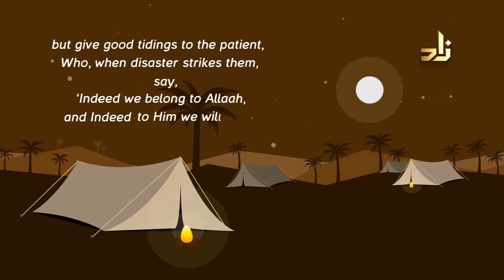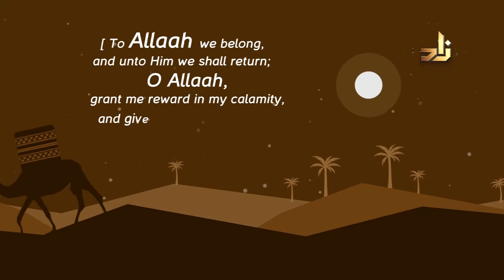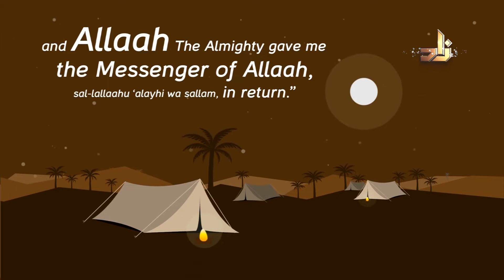Amena Bint Wahab and Halimah al-Sa'diyah | Women around THE PROPHET | 2 | Sh.Assim Alhakeem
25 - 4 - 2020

Watch the episodes of Women around THE PROPHET program on ZAD TV from Saturday to Thursday at 09:25 p.m Mecca time with Sh.Assim Bin Luqman Alhakeem.

ZAD TV Frequency:
Nilesat 12226 H (27500)
Hotbird 11747 V (27500)

Women around THE PROPHET Mohammed